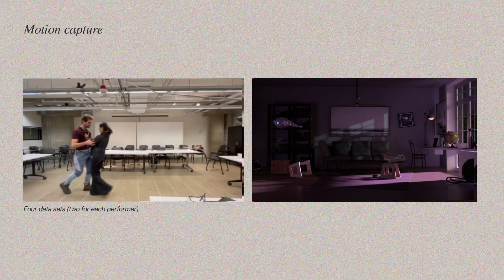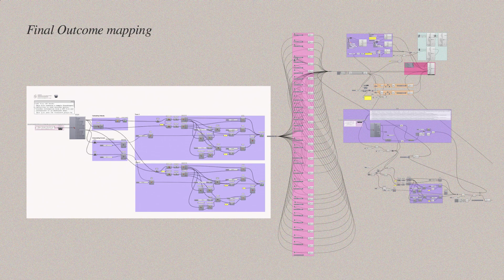The Caress of Thorn - SCI6338 Assignment[0] - group 5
//A generative geometry work based on grasshopper.

Violence is usually recognized through traces of the conducted action – speech can be heard, text can be read, and bruises can be seen. But for victims of intimate violence, the horror is beyond the visible signs. The fear and psychological damage not only lie in the very moment when violence is conducted, but also in the persistent, inextricable relationship.
In this project, we give shape to the imperceptible horror of violence and the entangled relationship between the abuser and the victim by demonstrating the occurrence of physical violence in a domestic context. To visualize the process of violence, we captured the motions of both the abuser and the victim using HTC Vive Controllers and materialized them through algorithmic modeling. The body motion of the abusers is represented in the form of thorns to demonstrate their aggression and threatening position; while that of the victims is expressed through the imagery of bubbles to indicate their vulnerability and coerced status. By positioning the two models together, the tension in the scene is able to be unfolded and further interpreted.
Harm is experienced, not to be proved. Through this project, we wish to reveal the cognitional impact of physical motions, and reveal a new perspective for examining intimate violence to evoke awareness and empathy.

Team : Xinyi (Skye) Gao, Xinyi Tang, Yinghou Wang
Instructor: Dr. Jose Luis García del Castillo y López